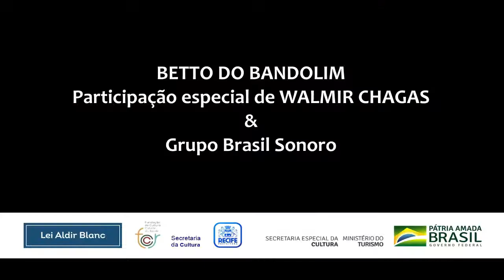Betto do Bandolim - LAB 2021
Apresentação de Betto do Bandolim e o grupo Brasil Sonoro, contemplado pela Lei Aldir Blanc 2021 da Prefeitura da Cidade do Recife. Participação especial de Walmir Chagas. Gravado em abril/2021.

Ficha técnica:
Músicas:

Músicos:
Betto do Bandolim - bandolim
Alberto Guimarães - violão de 7 cordas
Nelson Brederode - cavaquinho
George Rocha - pandeiro

Participação especial:
Walmir Chagas - cantor

Produção - mamahuê produções Culturais&Afins
Wagner Staden - produtor